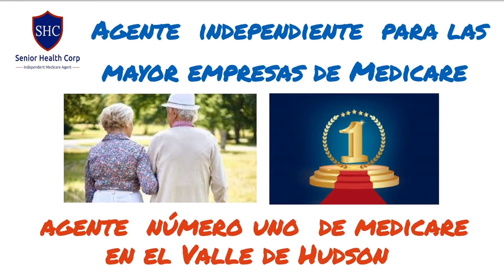Si Tu Esta Buscando un Agente de Medicare